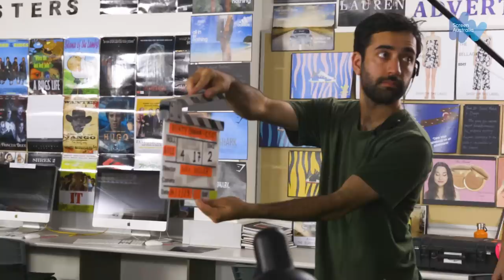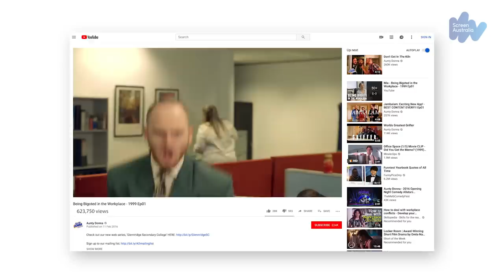Aunty Donna – Behind The Scenes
Zachary Ruane, Broden Kelly, Mark Bonanno, Sam Lingham, Tom Armstrong and Max Miller take us behind the scenes on Glennridge Secondary College.

Watch Glennridge Seconary College on Aunty Donna's YouTube channel now.

Head to Screen News on the Screen Australia website to find more interviews, news and intel